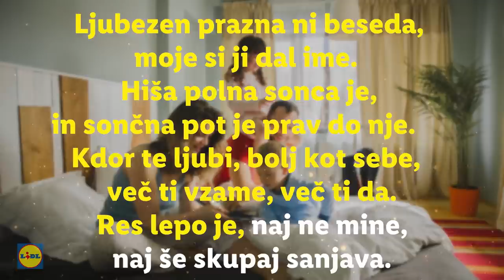Skupaj zmoremo vse - celotna pesem | Lidl Slovenija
SKUPAJ ZMOREMO VSE

Hvala za pogum
in ta tvoj mili glas.
To je pesem za najin čas.
Vem, da skupaj bova zmogla vse.
Še v sanjah skupaj sva,
res dobro nama gre.

Strah je votel, prazen ni,
vsak se česa kdaj boji.
Slepe mnoge so poti,
redko srečaš res ljudi.
Midva sva imela srečo
sredi ceste, gneče, prazne vihre,
našla spet sva pot  do srca.

To poezija je za dva.
Zdaj moja duša poje,
Vem, da te ljubim,
zaupam ti.
Ostala sva doma,
nič naju več ne loči,
veš, da to čutim.

V sanje si prišel
in tam me res spoznal.
Moje spomine ljubiš
dneve pred teboj.

Čuvaš mojo skrivnost,
veš ko me boli.
Z mano čakaš tja do jutra,
da se spet zdani.

zaupam ti.

Ljubezen ni prazna beseda,
Moje si ji dal ime.
Hiša polna sonca je,
in sončna pot je prav do nje.
Kdor te ljubi, bolj kot sebe,
več ti vzame, več ti da.
Res lepo je, naj ne mine,
naj še skupaj sanjava.

zaupam ti.

zaupam ti.

Za vas smo pripravili številne zamisli za preživljanje časa, družinsko ustvarjanje, kuharske recepte in nasvete za vadbo

Izvorna produkcija: Global Records